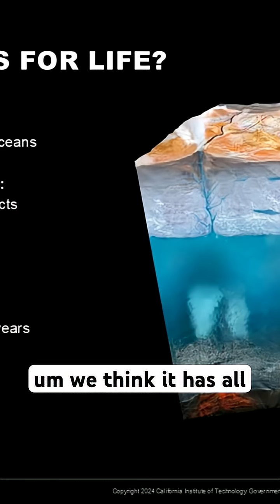Europa: No Life? Big Problem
Declares that if there isn’t life on Europa, despite all conditions being perfect, it would mean there’s something fundamental about life itself we don’t understand.